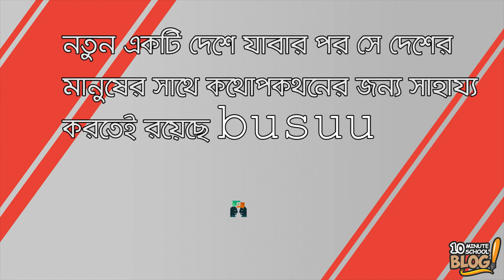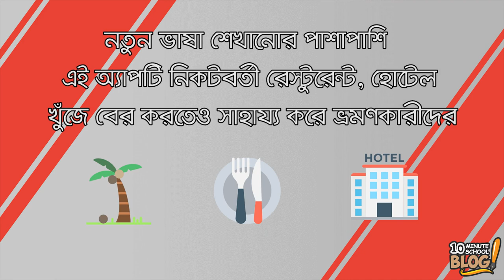নতুন ভাষা শেখার সঙ্গী হবে ৫টি দারুণ অ্যাপ! (Learn New Languages With These 5 Apps)